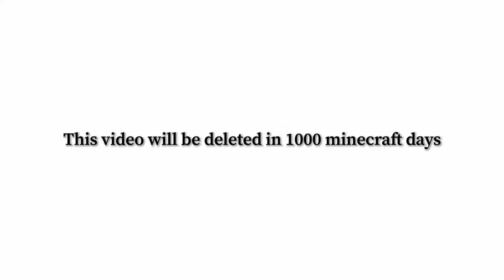This video will be deleted in 1000 minecraft days